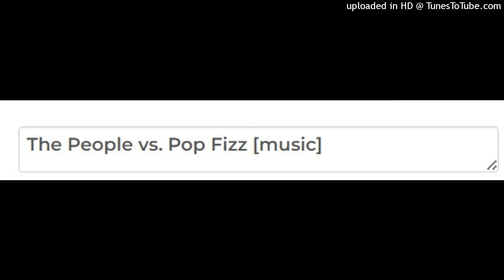The People vs. Pop Fizz [music]